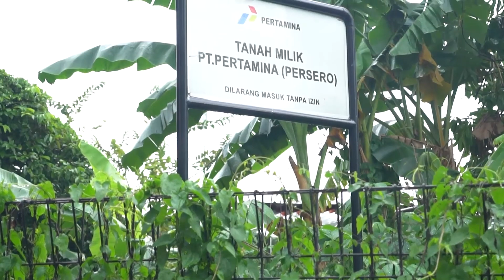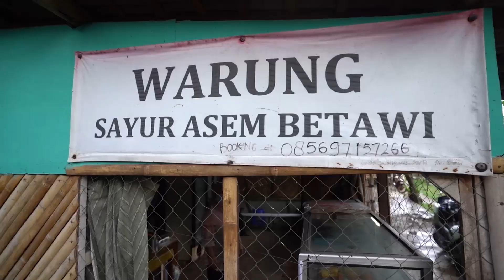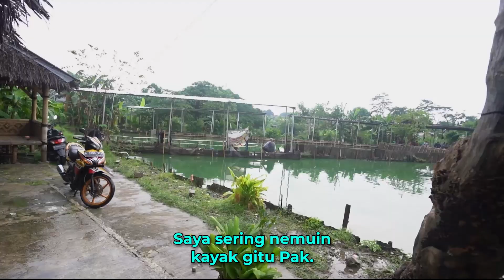Berkat Erick Thohir, Nex Carlos Akhirnya Makan Jengkol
Kali ini saya kulineran tidak sendirian, alias ditemani Sang Master, Nex Carlos. Review makanan dari Nex mah sudah pasti BADABES!